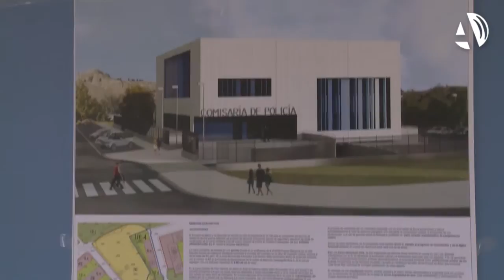Calatayud dispondrá de una nueva comisaría de Policía Nacional en 2017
(02/03/2015) A finales de 2015 Calatayud comenzará con las obras de una nueva comisaría de Policía Nacional que contará con más de 2.000 metros cuadrados. Serán tres plantas superiores de oficinas y de atención ciudadana, y una subterránea en la que estarán los calabozos. Van a invertirse 2,57 millones de euros para las obras y estará lista en 2017.